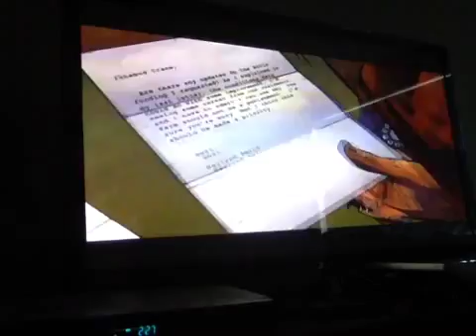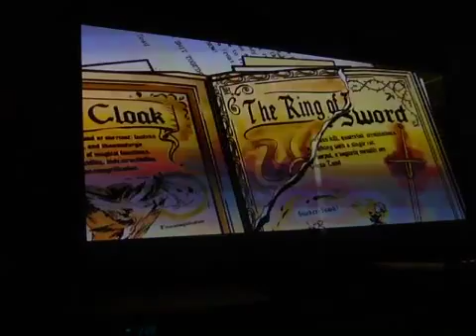The Wolf Among Us 14: MISSING MIRROR PIECE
Crainer took a piece of the mirror with him? that smart sumanubic.